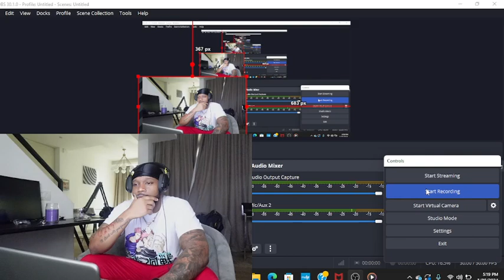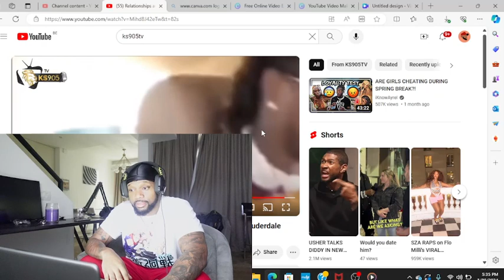“ I did it with his best friend twice” THE REALITY OF MARRIAGE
In this video I will be going over how women  continue to prove the red pill right